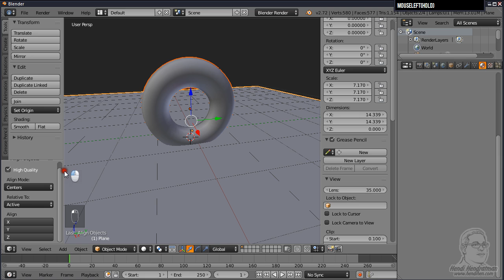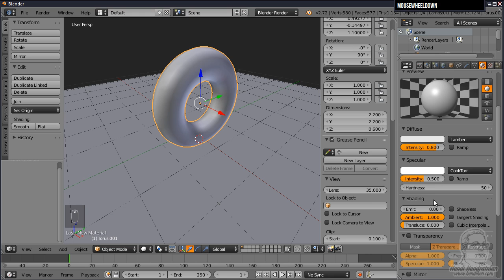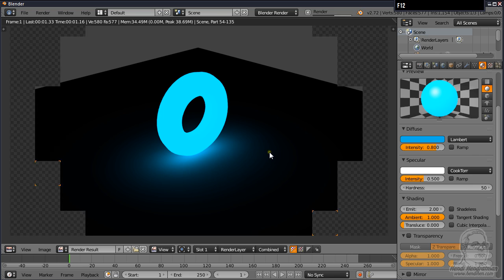tutorial blender Emitter & Falloff